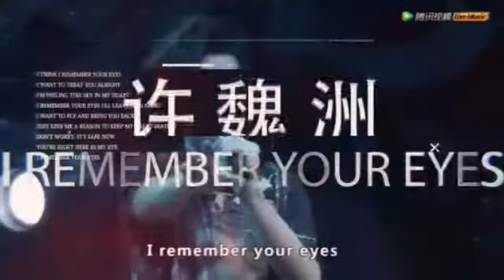Xu Weizhou (Zhouzhou) - Bang bang bang Fanmade